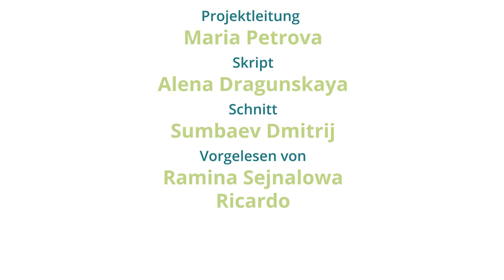An der Kinokasse_Teil 1_Teil 2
"An der Kinokasse" ist die Geschichte  von russischen Studenten der Lomonossov Universität
Deutschlehrerin Maria Petrova
zum Videowettbwerb " Gesehen! Gefilmt! Gelernt"